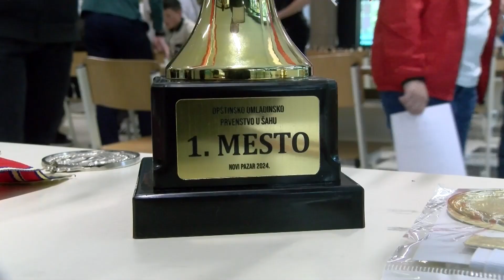Screen Sport 20. 05. 2024.